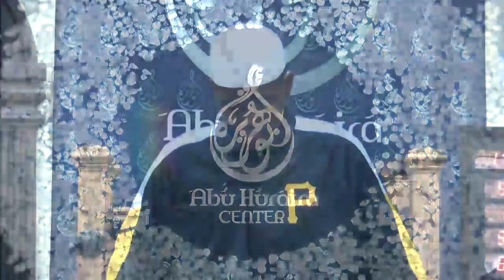Friday Khutba May 4 Mufti Muhammad Muneer